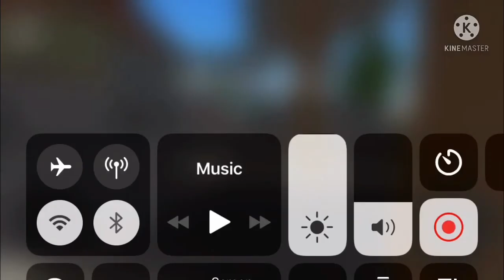🚌🚌🚍👨‍👨‍👧👫👬👨‍👩‍👧🚎🚎Pts__162km ka job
162km  ka job liya tha guys public __transport simulator bus coch
Desi vlog kar rahahu  I hope  aapko pasnd aayenge  dhanywad🙏🙏🙏🙏